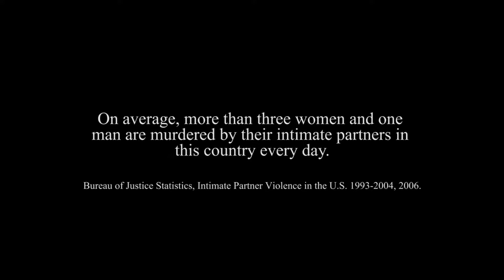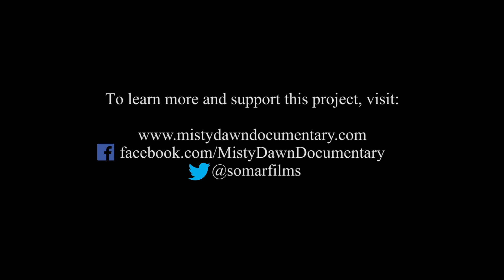Misty Dawn Sample Reel (Upcoming Documentary)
Misty Dawn Documentary:
(a film by the Domestic Violence Action Group Founder, Kell Ramos)
Our film Misty Dawn shows a perspective we rarely see – that of the abuser.  Just when Kell Ramos commits to ending his dysfunctional ways, he finds his younger sister Misty Dawn Ramos strangled to death by her boyfriend Noel Irizarry.  He’s still reeling from her murder when another shocking truth about Irizarry comes to light: this is not the first time he has attempted murder.  Irizarry served nine years of a 20 year prison sentence for trying to kill the mother of his only child.  If Misty had known this, she might still be alive today.  We follow Kell as he delves into his own family’s history of abuse, pursues the creation of Misty’s Law – a New Jersey public domestic violence registry bill, and confronts her killer in prison who is serving a 30 year sentence for the crime.  Misty Dawn is a cinematic act of contrition as one man’s tribute to his sister becomes a tale of personal redemption, family healing, and hopefully prevention that could benefit all of us.

Misty Dawn, a 30-minute short documentary, searches for the answer to why violence against women still prevails in America. Through Misty’s death, experts and activists rally to pass Misty’s Law, and advocate for newer approaches to the prevention of domestic violence.